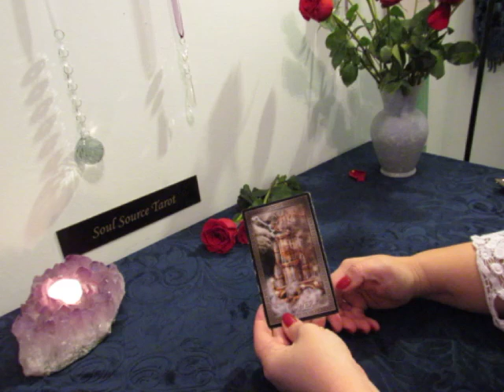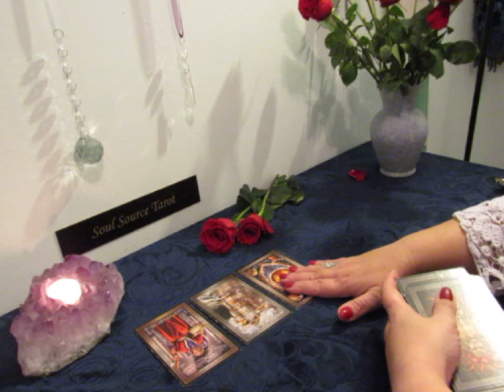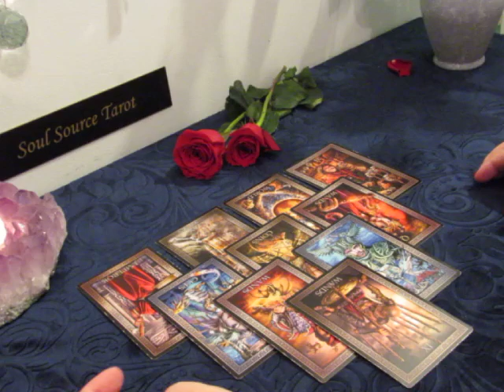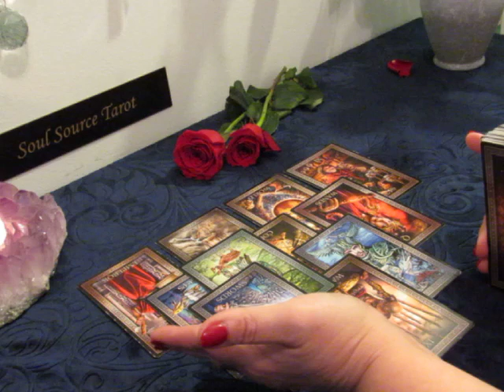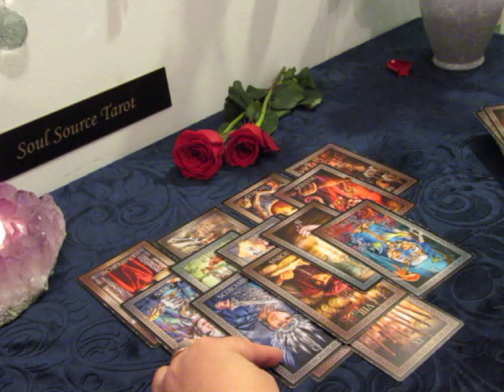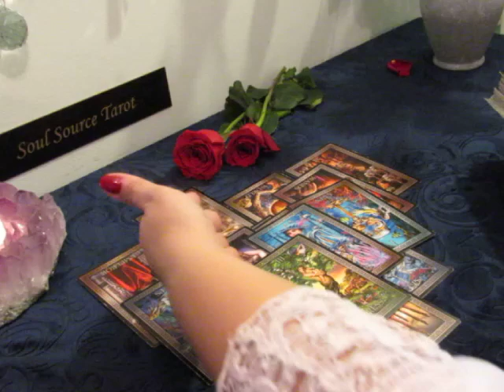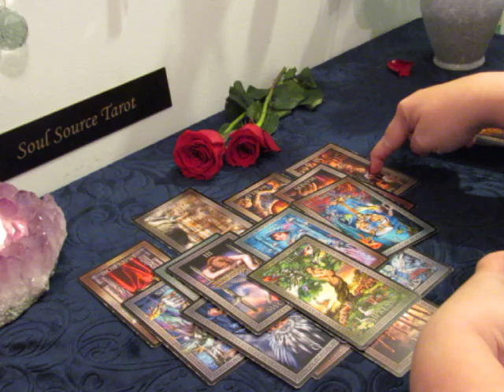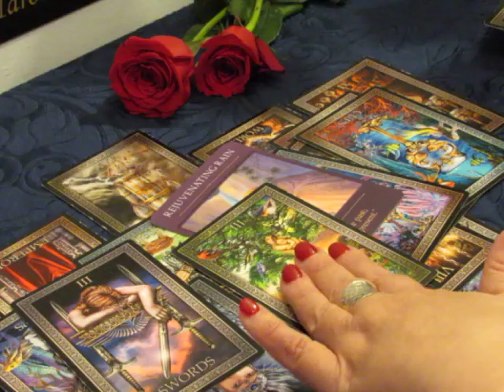~Libra February 2019~It Fell Out For a Reason~Libra Tarot Reading February